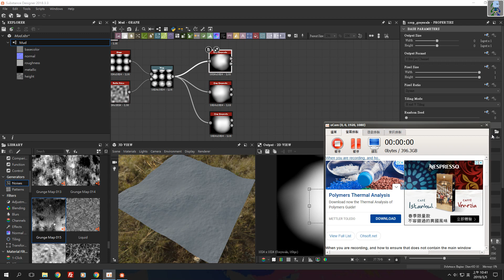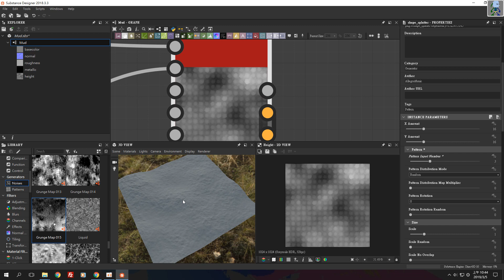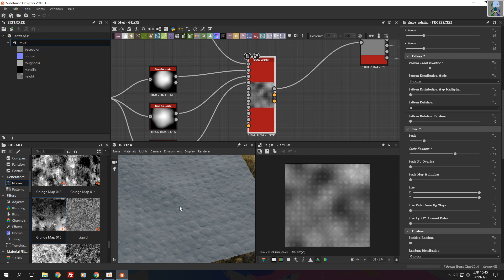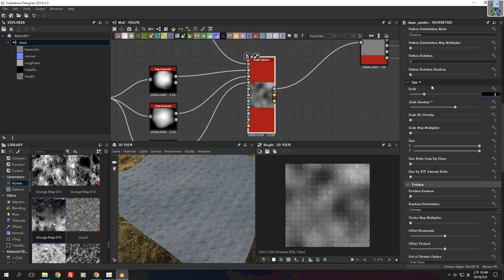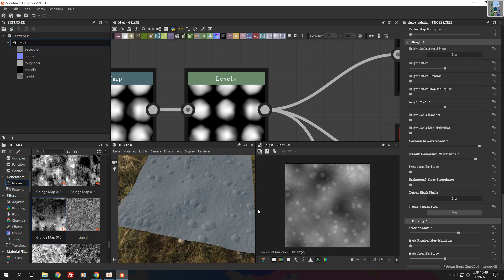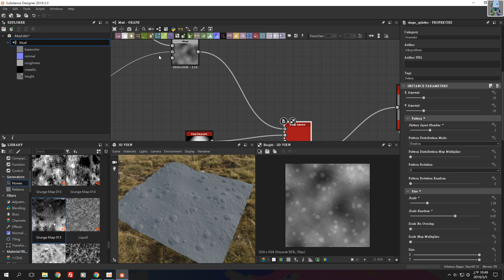W3 005 shapeSplatter